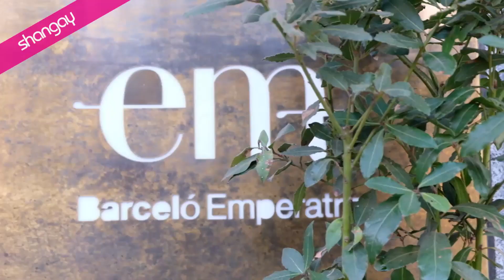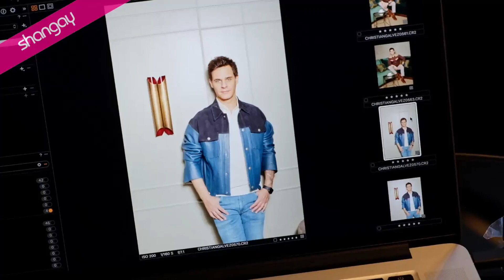CHRISTIAN GÁLVEZ sobre la homosexualidad de Leonardo Da Vinci | SHANGAY ENTREVISTA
Con la c... Pasamos una mañana frenética con uno de los presentadores más populares de la televisión, que entre rosco y rosco aún araña tiempo para estudiar a fondo la vida y obra de Leonardo da Vinci, hecho que le ha elevado a la categoría de experto  en el multifuncional artista florentino. Exacto, Christian Gálvez es la cabeza visible –y comisario– de Los rostros del genio, una exposición con doble sede (Biblioteca Nacional y Palacio de las Alhajas) que arroja  luz sobre una figura llena de incógnitas, marcada por el éxito y la tragedia, y que conmemora el quinto centenario de su nacimiento.

Abordamos con el conductor de Pasapalabra cómo los prejuicios acompañaron a Da Vinci, que vivió su homosexualidad de una forma muy tormentosa, con celibato incluido, hasta su muerte.